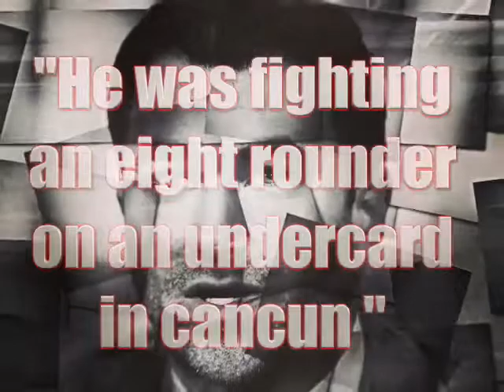Eddie Hearn and Shelly Finkel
Anthony Joshua has been offered a guaranteed purse of $50m (£35.9m) by Deontay Wilder’s team in order to arrange a much-anticipated world heavyweight unification title showdown. ... WBC champion Deontay Wilder was offered a flat fee of $12.5m by Hearn recently but the American’s